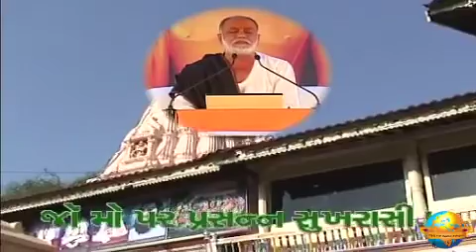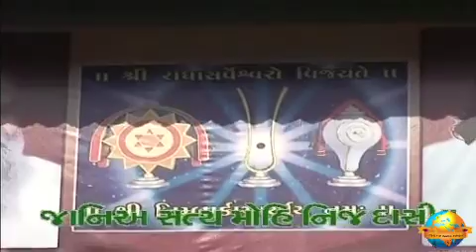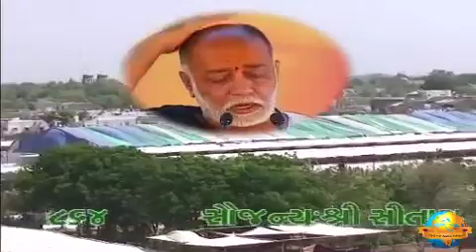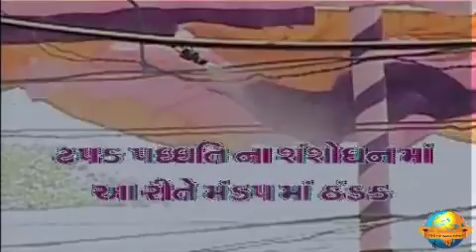Day 7 - Manas Ram Katha | Ram Katha 678 - Limbdi | 11/04/2008 | Morari Bapu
Morari Bapu’s Ram Katha in Limbdi: 5th April - 13th April 2008

Day 7 - Manas Ram Katha
Date: 11/04/2008
Location: Limbdi - Gujarat, India
Katha: 678
Language: Gujarati